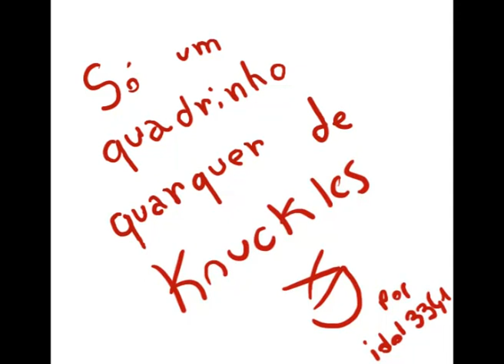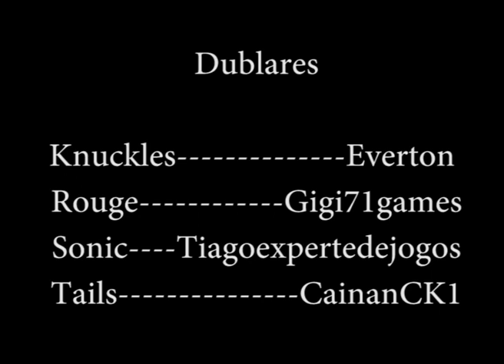Desenho do Sonic Uma comic qualquer do Knuckles por Idolnya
Vídeo originalmente enviado em: 09/07/2012
Descrição original:
Coleção/Categoria: humor e anime
Comentários atuais: primeiro video dublado por Everton (voz de Knuckles)
Thumb by Gustavo Therios

Todos os personagens são de direitos autorais da SEGA©.
All Characters are copyrighted of SEGA©.